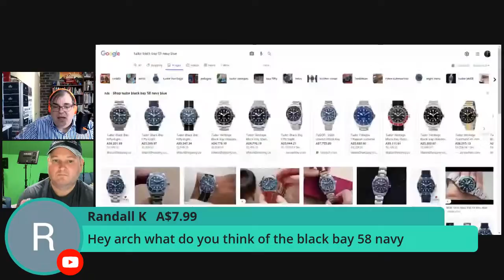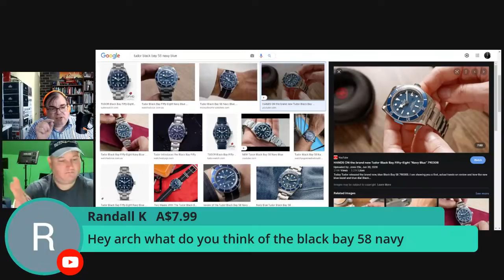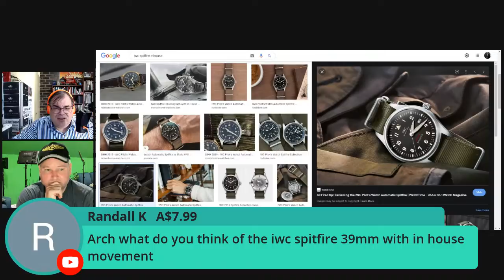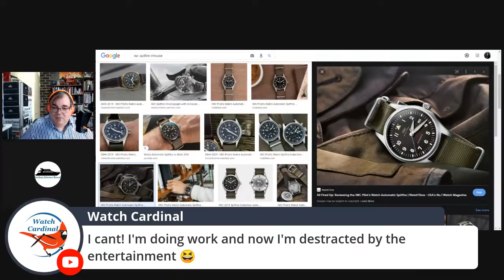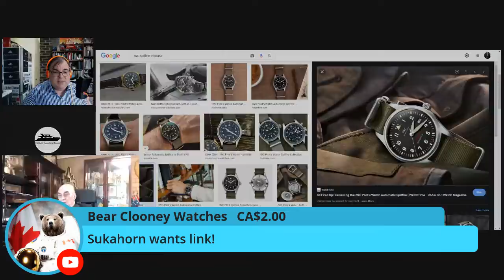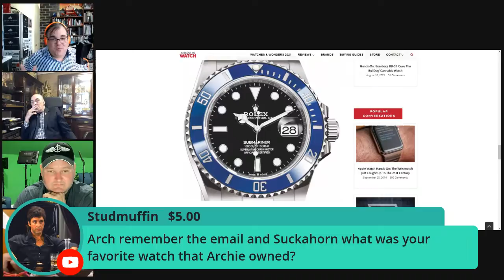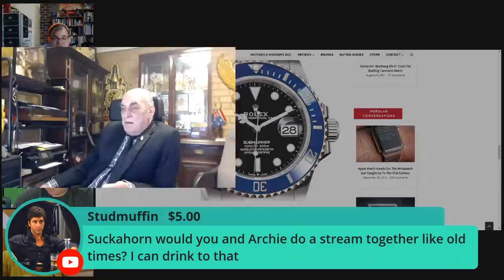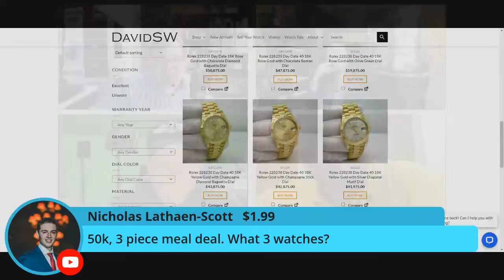ARCHIELUXURY LIVE - 2 show ban for rebel streaming